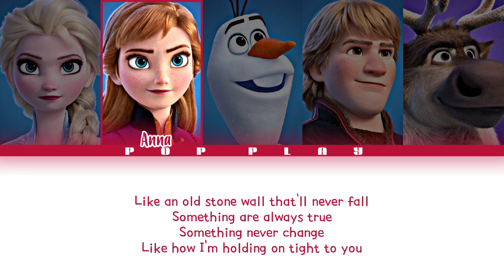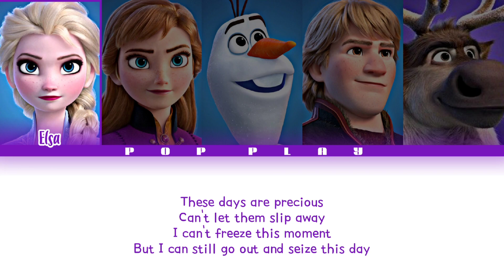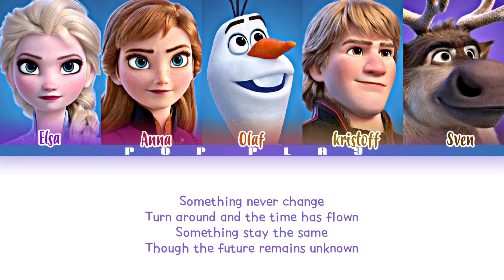Frozen 2 Cast - Some Things Never Change(Color Coded Lyrics English)frozen2